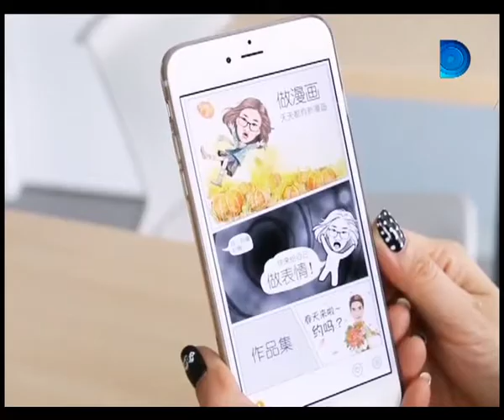ستاند باي|تغطية خاصة لمهرجان القاهرة السينمائى فى دورته الـ 37 مع أحمد صلاح